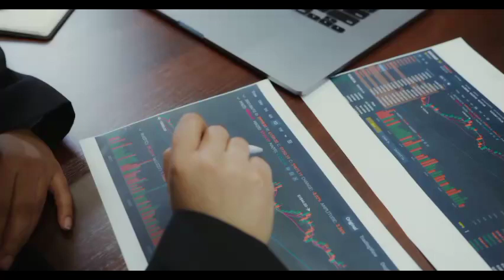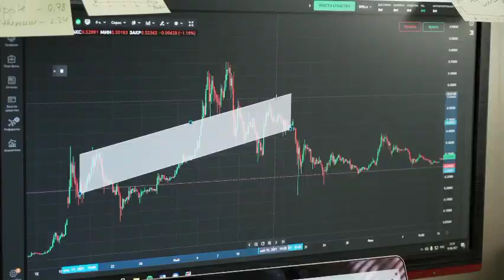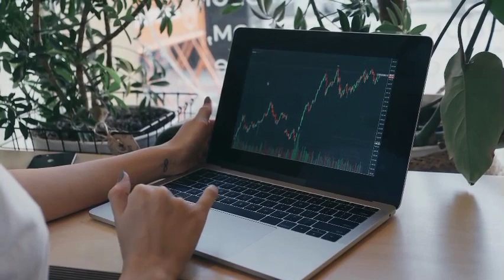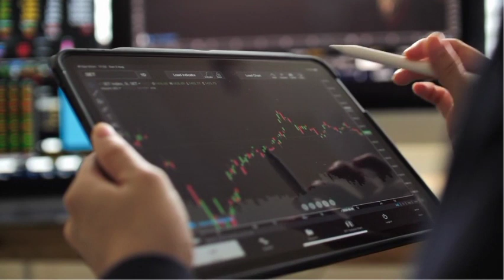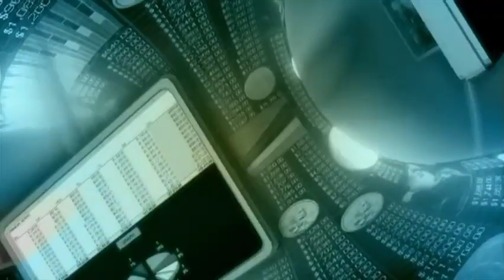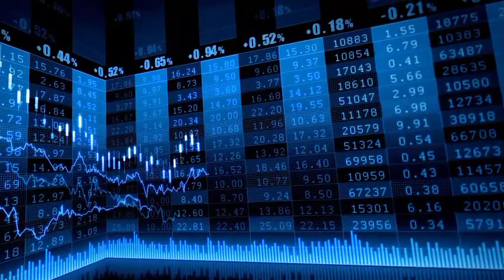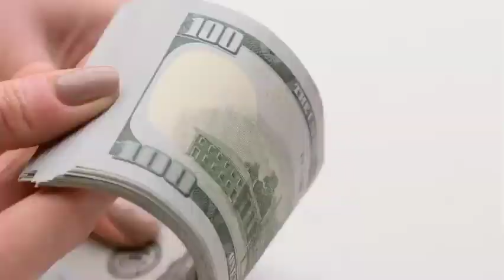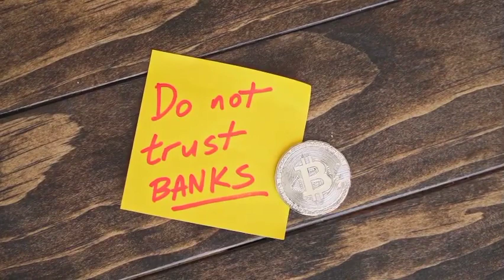ANALYSTS JUST PROVED HOW SHIBA INU CAN REACH $5!! IT'S CONFIRMED!! SHIB NEWS TODAY